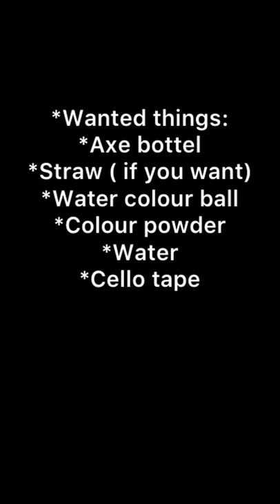Liquid timer with axe bottle creativeideas creative flawsome